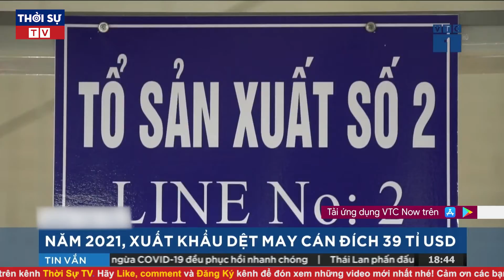Thời Sự Nóng Nhất 8/12: Lý do tàu Cát Linh - Hà Đông bất ngờ dừng hoạt động hơn 30 phút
Chiều tối 7/12, hành khách đi tàu tuyến Cát Linh - Hà Đông bị trả lại vé, tàu không thể đi và đến ga Cát Linh trong khoảng hơn 30 phút.

▶ Theo dõi những nội dung mới và hấp dẫn nhất:
☞ Thời sự Việt Nam mới nhất:
☞ Thời sự Quốc tế mới nhất:
☞ Tin Quốc tế mới nhất:
☞ Tin tức 24h mới nhất: